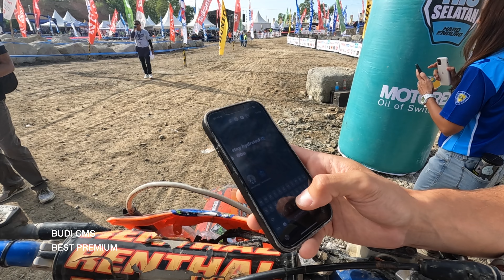⭕️HIU SELATAN 6‼️ENDURO RACE‼️TEAM BEST PREMIUM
Hallo semua ketemu lagi di chanel juragan jengkol. Video adventure atau hobi akü share di sini.

Peralatan kameraku:
Go pro hero 7 dan 10.
Dji osmo action 3
Aku juga pake drone autel evo nano plus.

Terimakasih semua yang sudah support Chanel juragan jengkol.

hiu selatan 6,TEODOR KABAKCHIEV,FINAL HARD ENDURO HIU SELATAN 6,